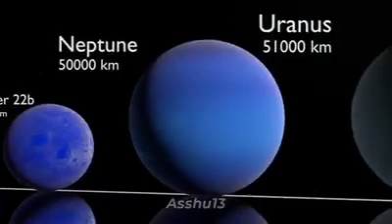How big is the Universe and Nepal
We all are humans we all are nepali